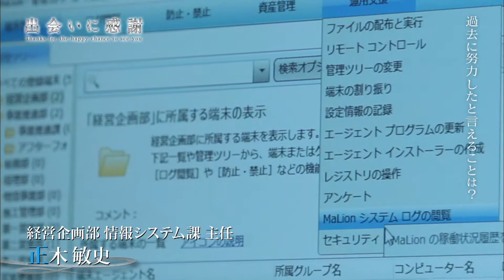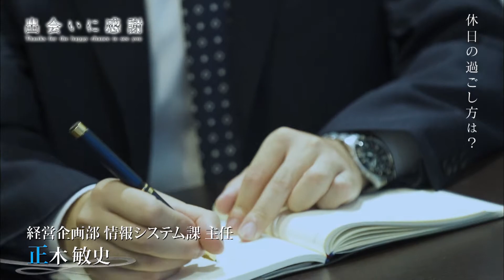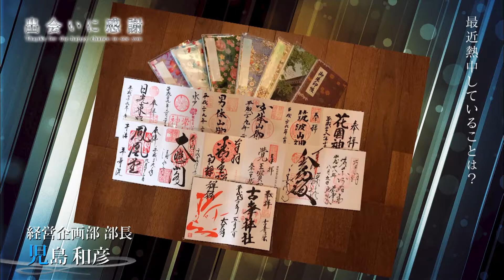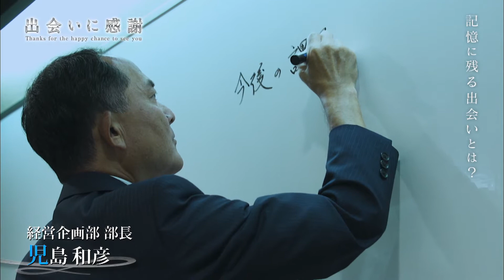#4【テレビ埼玉】経営企画部 編【レジデンシャル不動産】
テレビ埼玉 地デジ3chにて
毎週水曜日：19時55分～20時
2019年 年末まで放送予定！

#1 「総務部 編」10/2 放送！
#2 「五十嵐海斗 編」10/9 放送！
#3 「2019年新入社員 編」10/16 放送！
#4 「経営企画部 編」10/23 放送！
#5 「猪股厚志 編」10/30 放送！
#6 「小栗達也 編」11/6 放送！
#7 「営業推進部企画推進課 編」11/13 放送！
#8 「営業部 編」11/20 放送！
#9 「経理部・営業部 編」11/27 放送！
#10 「営業推進部・物流事業部 編」12/4 放送！
#11 「施工管理部・営業部 編」12/11 放送！
#12 「施工管理部・営業部 編」12/18 放送！
#13 「代表取締役 編」12/25 放送！